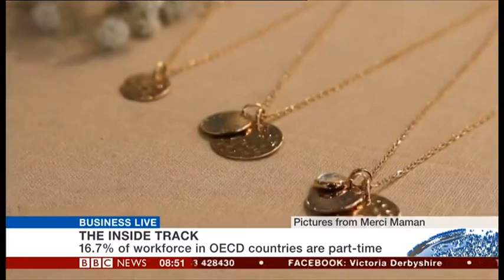Béatrice de Montille - founder of Merci Maman - on BBC News.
Our founder, Beatrice de Montille, appeared live on BBC News to discuss work-life and family-life balancing as an entrepreneur after being awarded the Timewise Power 50 Award. Represented in the Power Founder Category for small business founders who have used their start-up status to work flexibly, Béatrice told the story of Merci Maman and her own personal experience of managing a growing company alongside a growing family.